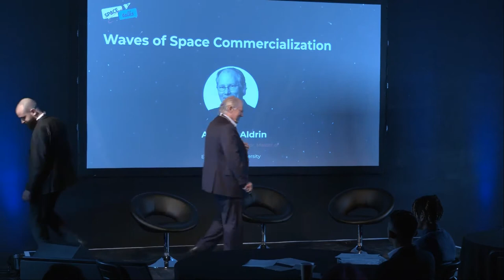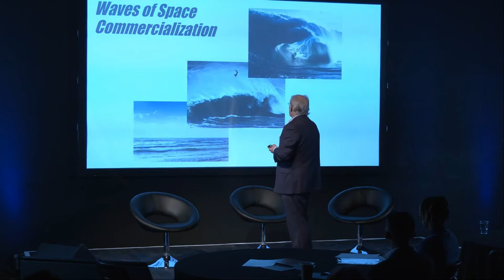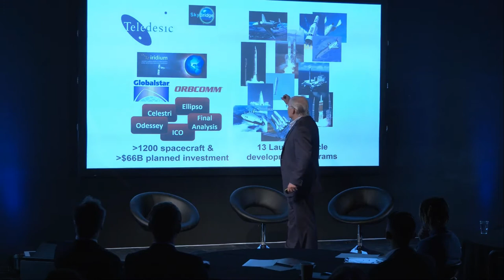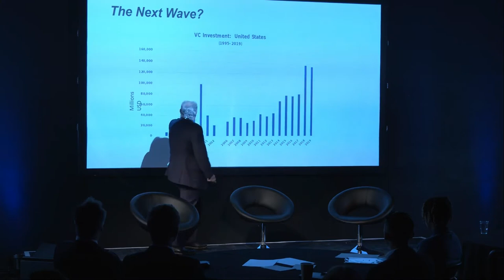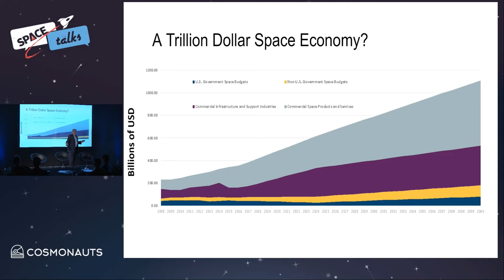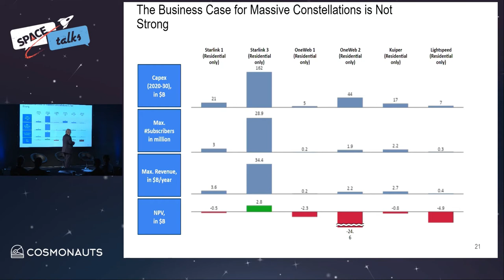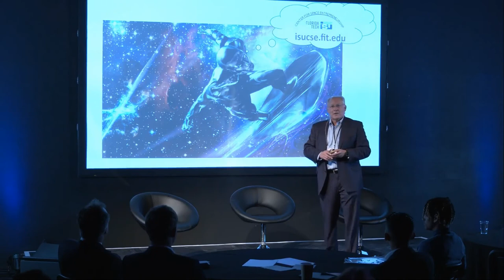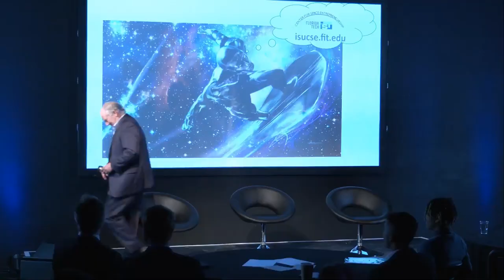Waves of Space Commercialisation - SPACEtalks 2.0 Keynote Speech by Andrew Aldrin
Cosmonauts are proud to present our keynote speech from SPACEtalks 2.0, Waves of Space Commercialisation. Using his background in government research, the aerospace industry, and academia, Andrew Aldrin shares more about the history of commercial space.

This speech is given by:
🚀 Andrew Aldrin | Program Coordinator, Masters of Space Operations | Embry Riddle University

SPACEtalks hosted speakers from NASA, Aldrin Space Insititue, Harwell Campus, United States Airforce, UK Ministry of Defence, Type One Ventures plus many more.

SPACEtalks is a Cosmonauts event, where you can learn more about Cosmonauts and our sponsored event conferences across the world.